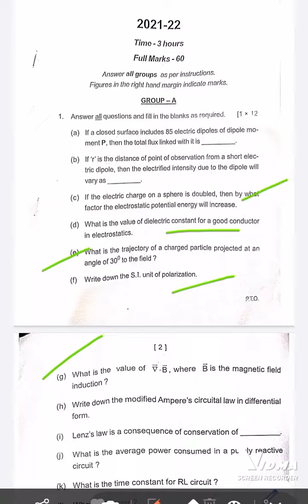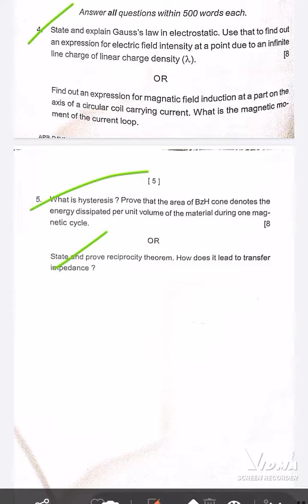Physics Honours questions paper core 3 odisha all University/2nd semester exam questions paper 2022